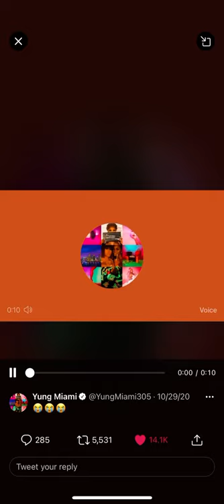Caresha (YungMiami) Voicemail 😂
its yung miami .. and i cant come to my phone rite neow , but at da beep? you know wut to do 😉 BEeeP

& give me content ideas 😗